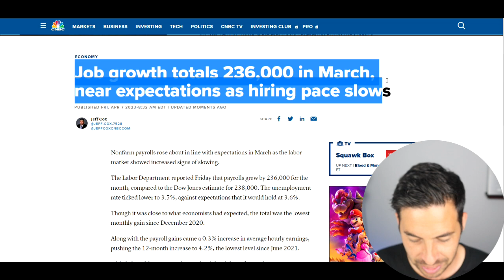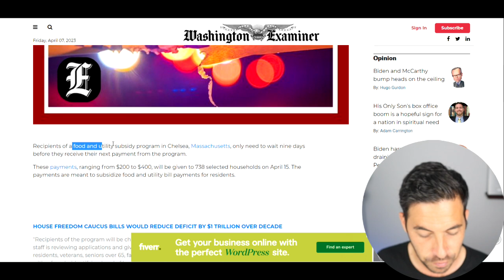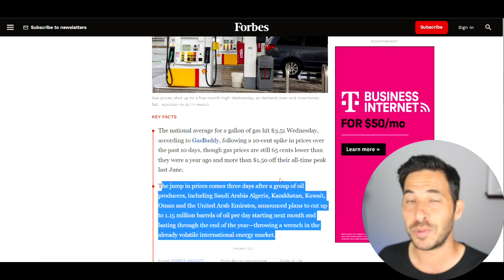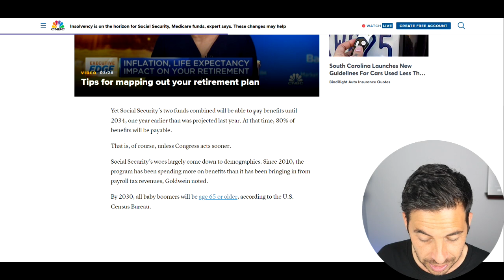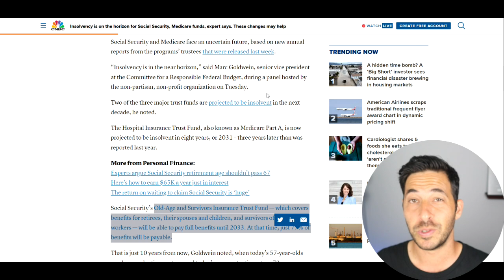GOOD NEWS ANNOUNCED! Social Security Insolvency + 400 Checks + Stimulus Check Update